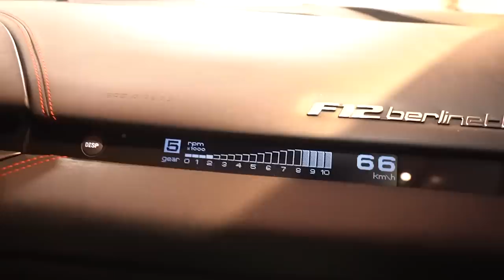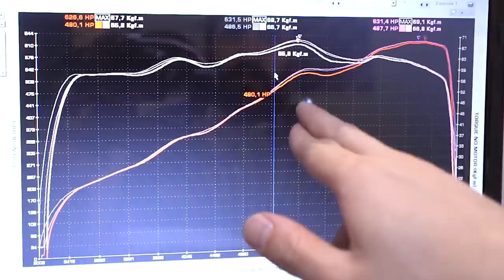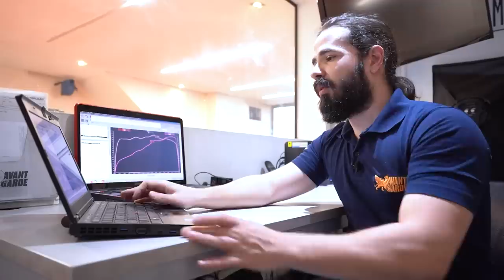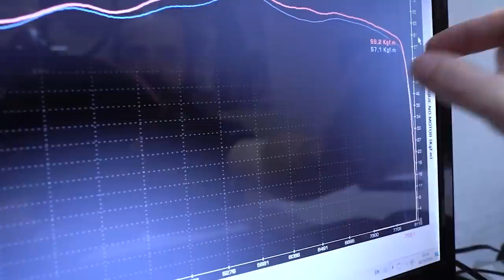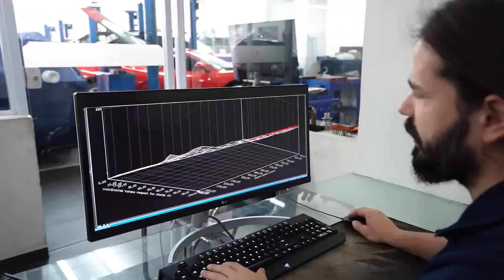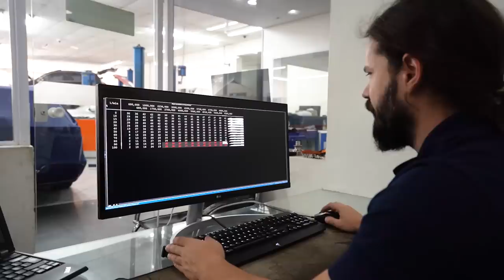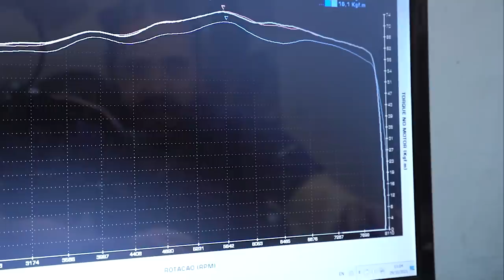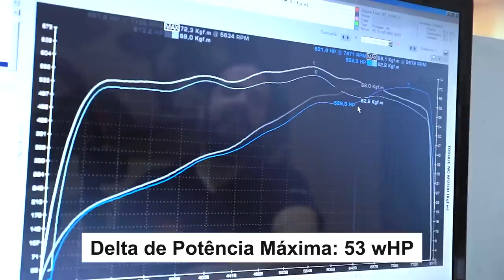Preparamos a RARÍSSIMA Ferrari F12 com um motor V12 e mostramos o passo a passo.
00:00 Intro
01:19 Explicando o Motor
07:09 Aferindo Potência e Torque Originais
09:50 Resultados Mapa Original
14:52 Eletrônica do Motor e Explicando a Estratégia da Preparação
18:56 Incrementos em Gestão de Carga e Resultados
22:24 Incrementos e Remapeamento de Ponto e Mistura e Resultados
28:15 Conclusão